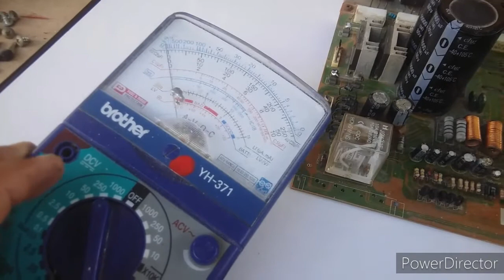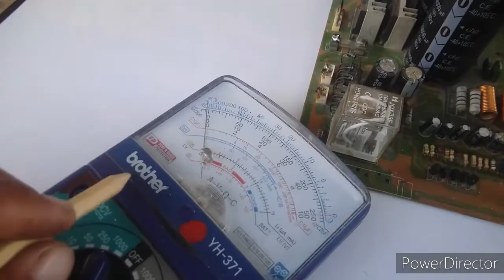Paano matuto mag troubleshoot ng AMPLIFIER? In easy steps